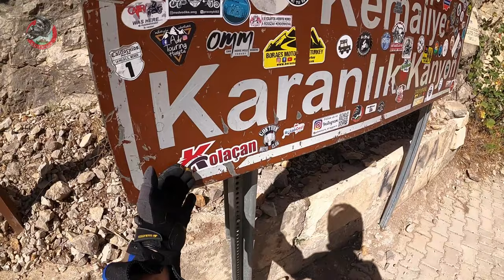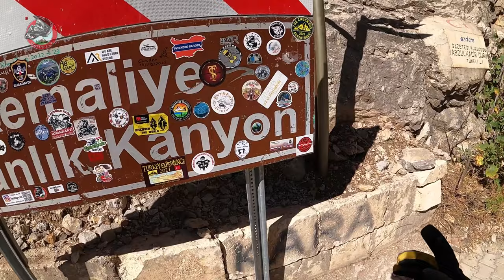KEMALİYE TAŞ YOLU / KARANLIK KANYON - TENERE 700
3.500 Km.lik  G.Doğu Anadolu ve Doğu Anadolu gezisine çıktım. Erzincan'ın Kemaliye ilçesinde , yöre sakinlerinin zorlu mücadelesi ve devlet desteğiyle 132 yılda tamamlanan dünyanın en zorlu yolları arasında gösterilen Taş Yolu görüntüleri. Yer yer tek arabanın bile geçerken zorlanabileceği  bu yolun manzarasına doyum olunmaz güzellikte.